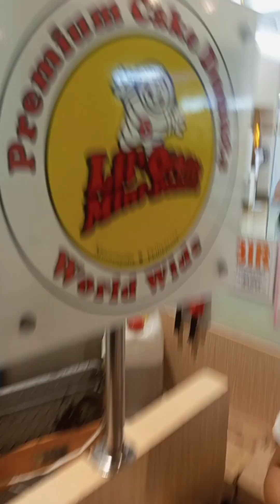Lil' Orbits Mini-Donuts|How to make from scratch|Circuit Mall Makati